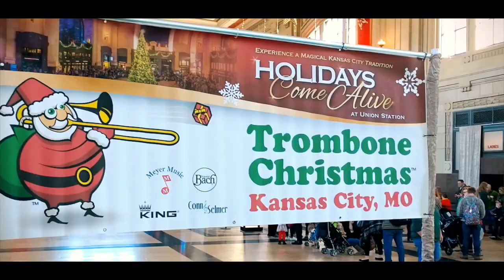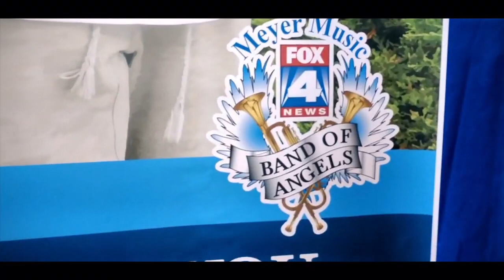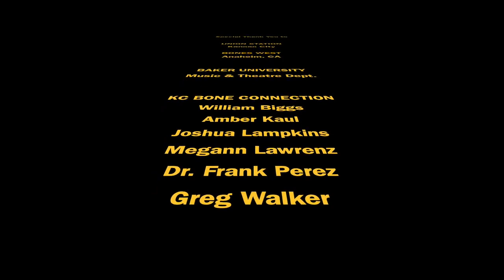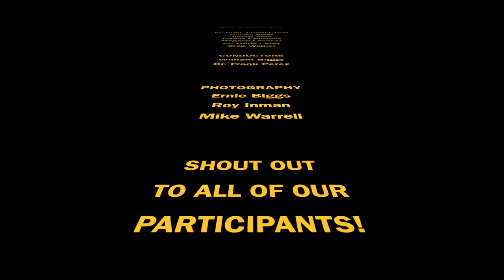Virtual Trombone Christmas 2020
Merry Trombone Christmas from our Trombone Christmas Kansas City staff and Union Station!

The entire community is invited to watch and enjoy this performance, featuring classic Christmas music performed by a lead group of five trombonists from the festive setting of Union Station's Holiday Reflections.

Trombone Christmas Kansas City is an annual event to promote the musicianship and fellowship of slide trombone players. It was started in 2017 by Dr. Frank Perez and Will Biggs. Due to COVID-19, this year's event is taking place as a virtual play-along and concert for your enjoyment.
Introduction video by David Phillips